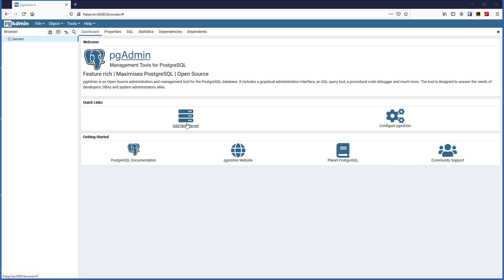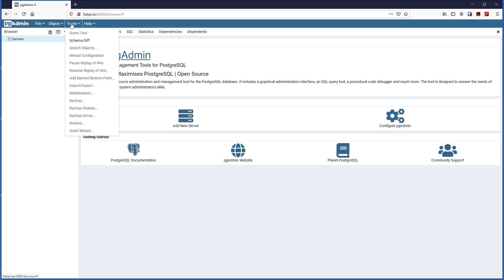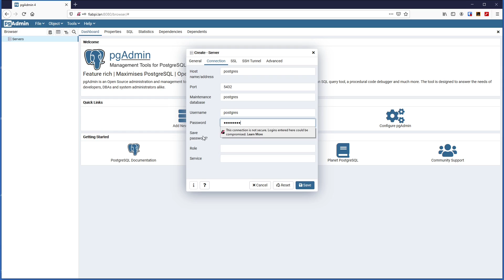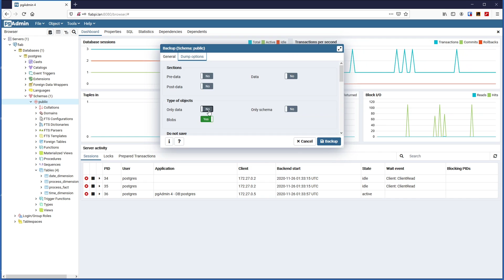Setting up PgAdmin v4.28 on the Raspberry Pi FIAB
Hi all,
If you've updated your Factory in a Box with the latest images you will need to add the binary paths for pg_dump and pg_restore.  You might also need to set up the server connection too.  Both those steps are shown in this short video.